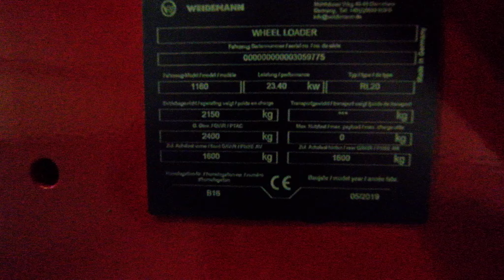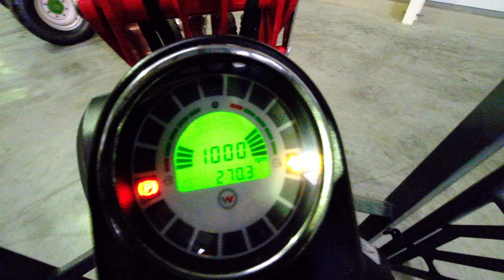Weidemann 1160 (for sale)